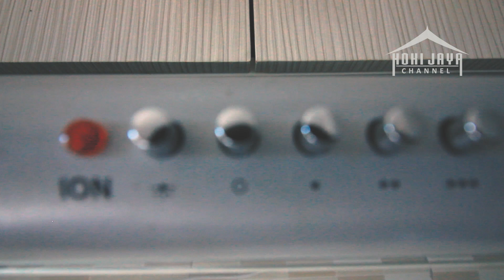RUMAH BALI MINIMALIS || RUMAH STYLE BALI || RUMAH MEWAH DIBALI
Review rumah Bapak Nyoman di Abianbase, Badung, Bali.
so... stay tune!!!
Follow kami di..

Melayani :
- Jasa Kontraktor
- Jasa Desain
- Developer
- Furniture

CV. HOki JAYA Property
alamat : Perum. Dewi Sri, Blok III, No. 99, Abianbase, Badung, Bali, Indonesia.